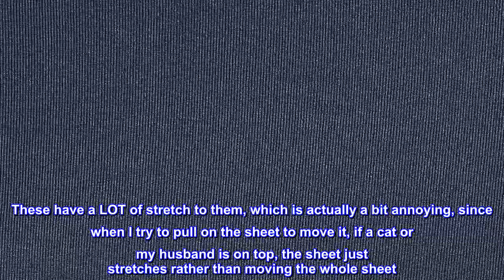Great product - Amazon Basics Parure de lit en microfibre brossée Performance, évacuation de l'humi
Great product -  Amazon Basics Parure de lit en microfibre brossée Performance, évacuation de l'humidité et refroidis

95 % polyester/ 5 % élasthanne
Importé
L'ensemble comprend un drap plat de 96 x 66 pouces, un drap-housse de 74 x 38 pouces qui s'adapte aux matelas jusqu'à 14 pouces de profondeur et une taie d'oreiller de 20 x 30 pouces
Super doux : microfibre brossée double face pour un toucher doux et luxueux.
Évacuation de l'humidité et refroidissement : le traitement Nanotex offre une évacuation de l'humidité révolutionnaire pour une nuit rafraîchissante et réconfortante.
Ajustement parfait : Étirement optimal dans les 4 sens pour un ajustement parfait sur votre matelas
Respirant : le tricot micro-brossé et l'élasthanne offrent une respirabilité pour un confort en toutes saisons
Facile d'entretien : lavable en machine ; sèche-linge à basse température
Fabriqué en vert par l'usine OEKO-TEX, un système de certification indépendant qui garantit que les textiles répondent à des normes de sécurité et environnementales élevées
Amazon Basics Performance Parure de lit en microfibre brossée, évacuation de l'humidité et refroidissement, extensible dans 4 directions – Twin, bleu marine

Grandes feuilles de temps chaud
Ce sont les feuilles les plus uniques. Ils sont super fins - me rappelant presque la gaze, mais pas aussi lâchement tissés. Ceux-ci ont BEAUCOUP d'étirement, ce qui est en fait un peu ennuyeux, car lorsque j'essaie de tirer sur le drap pour le déplacer, si un chat ou mon mari est dessus, le drap s'étire plutôt que de déplacer tout le drap. Je trouve que l'extensibilité est en fait une caractéristique plutôt qu'un bug, car je pense que cette feuille super fine pourrait se déchirer si elle ne s'étirait pas. Cette feuille est la chose la plus proche de l'absence de feuille que j'ai rencontrée et vaut la peine d'avoir pour cette raison. Il peut empêcher une brise de me refroidir trop, tout en emprisonnant à peine la chaleur en dessous. C'est aussi raisonnablement doux.

Mais c'est JustMe. (J'ai reçu ce produit en échange d'un avis honnête, et c'est ce que j'ai proposé ici.)